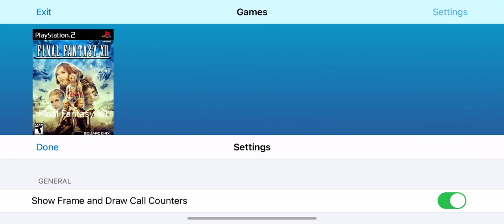Play! Emulator- Final Fantasy XII (No Jailbreak Test #5) iPhone XR